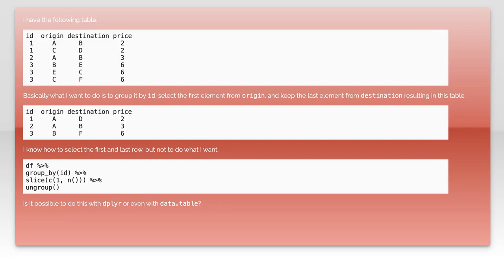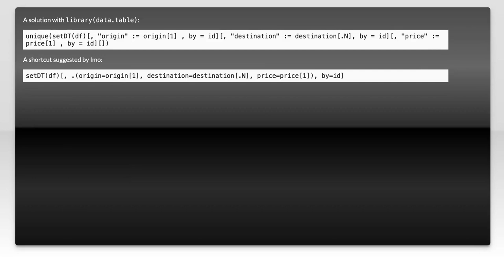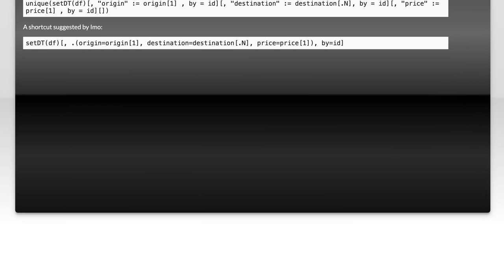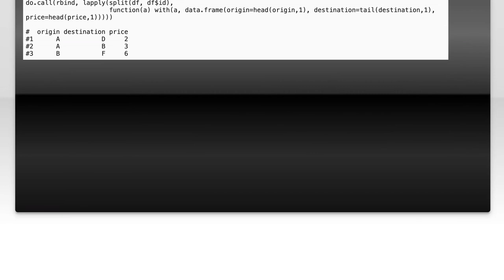How to Group Variables in DataFrames: Select First and Last Rows Efficiently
In this video, we delve into the essential techniques for grouping variables in DataFrames, focusing on how to efficiently select the first and last rows of each group. Whether you're working with large datasets or simply looking to streamline your data analysis process, mastering these methods will enhance your ability to manipulate and extract meaningful insights from your data. Join us as we explore practical examples and tips to elevate your data handling skills!

Today's Topic: How to Group Variables in DataFrames: Select First and Last Rows Efficiently

Related to